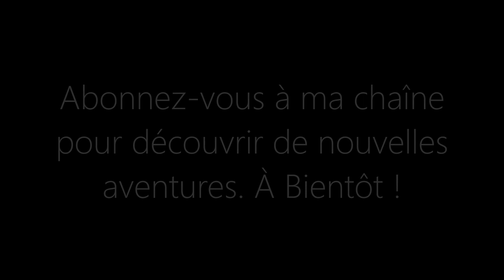Rencontres sauvages 02 - FEVRIER Expédition Arctique dans la tempête - Renne du Svalbard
Dans cette vidéo en français de la série RENCONTRES SAUVAGES, je raconte l'histoire qui se cache derrière cette image du renne du Svalbard. Il s'agit d'une vidéo spéciale puisqu'elle a été tournée en partie en Suède, à l'extrême nord du pays lors de mon expédition INTO THE NORTH en 2019 avec Vincent Jacquat. Elle raconte une aventure incroyable et spectaculaire au coeur d'une tempête gigantesque que la laponie a traversé en mars / avril 2019. Nous étions pris dans cette tempête, voici notre histoire.

Pour découvrir encore plus sur cette expédition, cliquez ici pour lire mon carnet de voyage :

Je vous souhaite beaucoup de plaisir. Profitez de la nature!

Nicolas Blanc - Photographe animalier et explorateur

--- MUSIQUE ---
J’utilise Epidermic pour certaines de mes vidéos pour les nombreuses possibilités de personnalisation
J’utilise aussi les musiques de la bibliothèque audio Youtube pour la plupart libre d’utilisation et / ou sous conditions dans le cadre de YT

--- LE MATERIEL PHOTO QUE J’UTILISE ---

- BOITIER -
Nikon D500
Nikon D810

- OBJECTIFS -
Nikkor 300mm F4 PF ED
Nikkor TC 14 E III
Nikkor TC 17 II
NIKKOR 200-500 F5.6 E
Tokina 100mm 2.8
Nikkor 20mm F1.8 G

- SAC PHOTO -